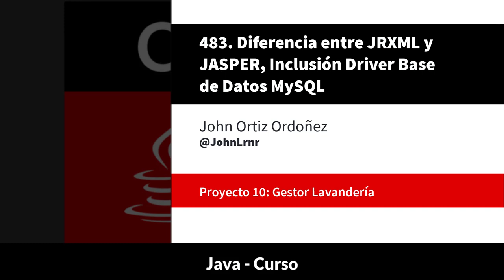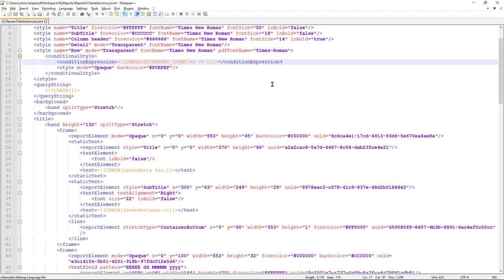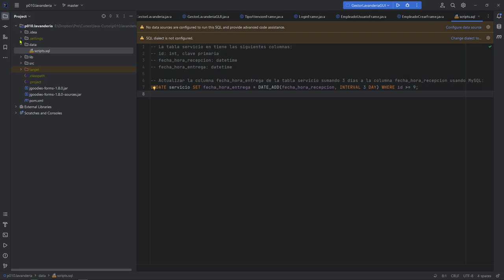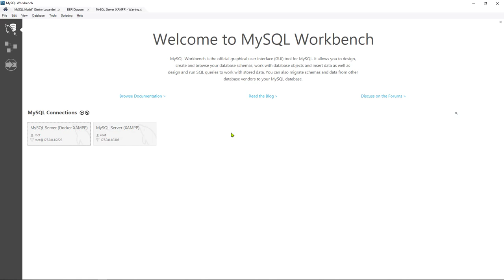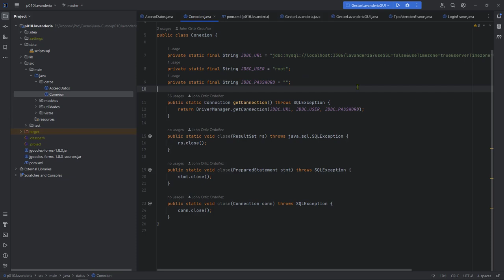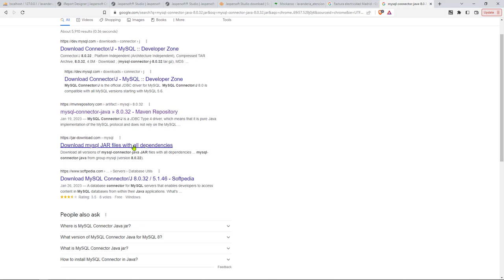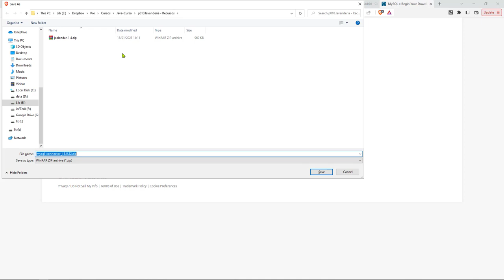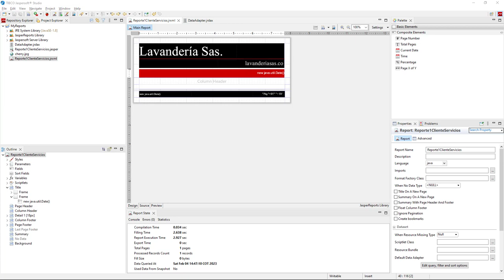Java Curso: 483 Diferencia entre JRXML y JASPER, Inclusión Driver Base de Datos MySQL